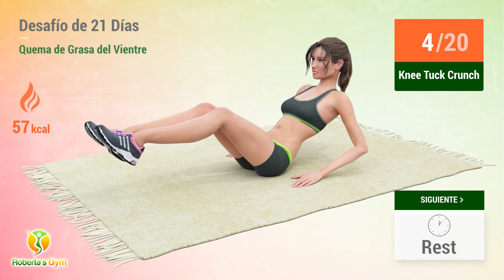youtube video #-9qzDiySu7Q